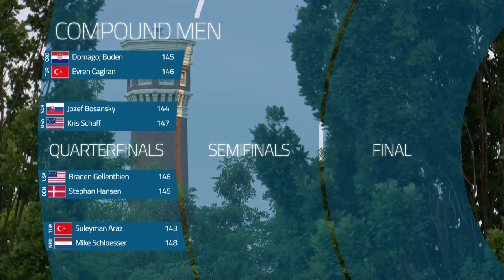Evren Cagiran v Mike Schloesser – compound men's gold | Berlin 2019 World Cup S4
Compound men's gold medal match between Evren Cagiran of Turkey and Mike Schloesser of Netherlands at the fourth stage of the 2019 Hyundai Archery World Cup in Berlin, Germany. Compound archers shoot at a target 50 metres away and the central 10-ring measures just 8cm in diameter.